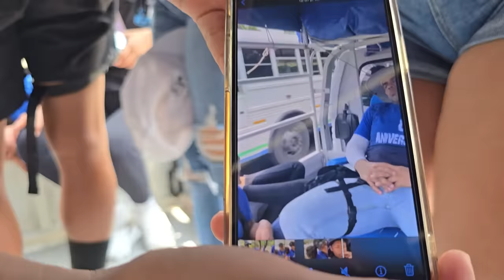El es el único que cuida y esta al pendiente de su madre. Esta muy agradecido por esta ayuda👏🏼